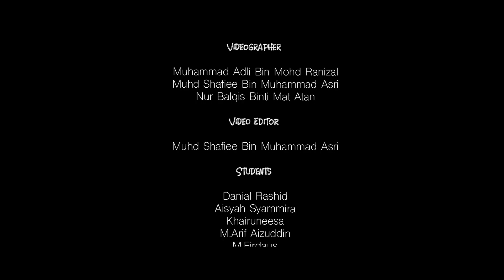PADANG TRIP - DR | ABAZ (Real 2019)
PADANG TRIP – DR | ABAZ
(Real 2019)

Special thanks to all REAL 2019 team from our tour guide, lecturer’s and especially students. This song is a gift for this special trip to Padang, Indonesia on 30th October – 3rd November 2019.